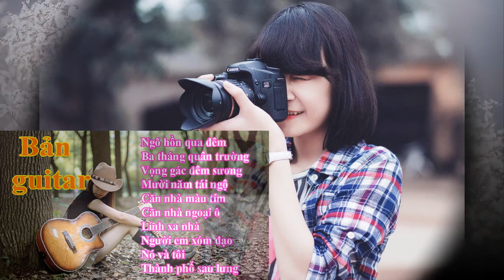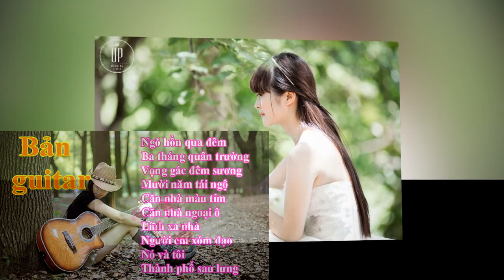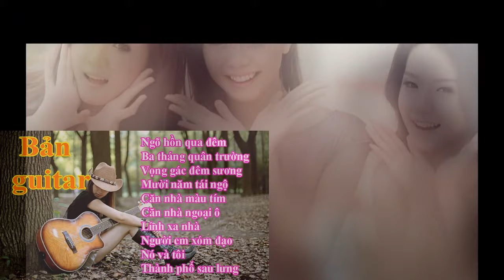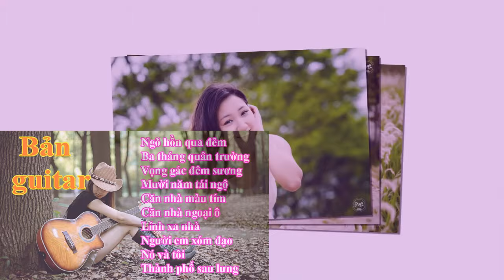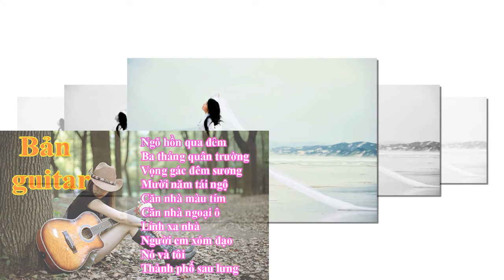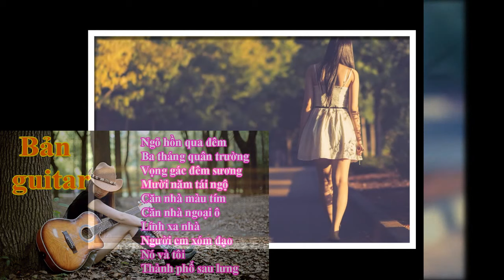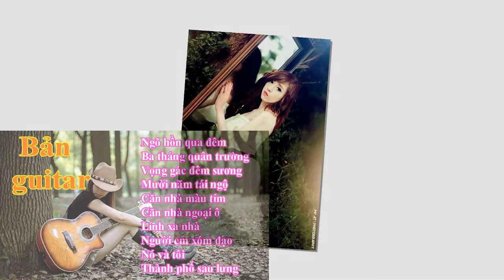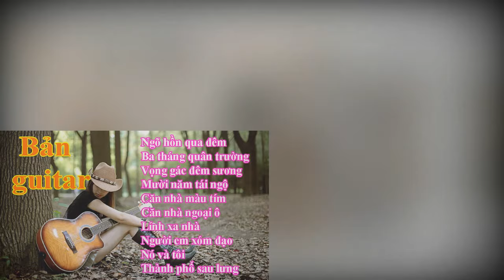Nhạc guitar Không Lời Cực Hay 2018 chọn lọc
Những Bản Nhạc Guitar Không Lời Hay Nhất

Ngõ hồn qua đêm
Ba tháng quân trường
Vọng gác đêm sương
Mười năm tái ngộ
Căn nhà màu tím
Căn nhà ngoại ô
Lính xa nhà
Người em xóm đạo
Nó và tôi
Thành phố sau lưng

Kênh review âm thanh chuyên dụng
Nhạc trẻ karaoke sống động
Nhạc không lời remix 2017
Rap việt mix